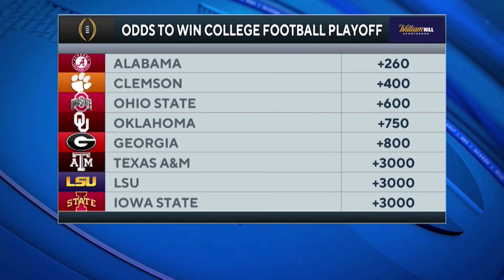Texas, Oklahoma interested in joining the SEC? [Expert Reaction] | CBS Sports HQ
Dennis Dodd and Barrett Sallee break down everything you need to know about Oklahoma and Texas reaching out to the SEC to show interest in joining the conference.